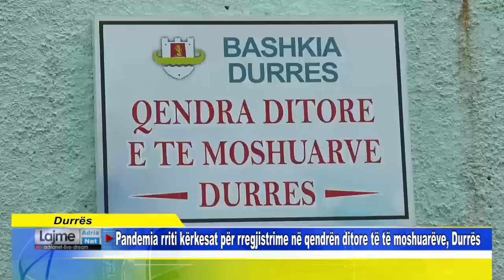Durrës Pandemia rriti kërkesat për rregjistrime në qendrën ditore të të moshuarëve, Durrës